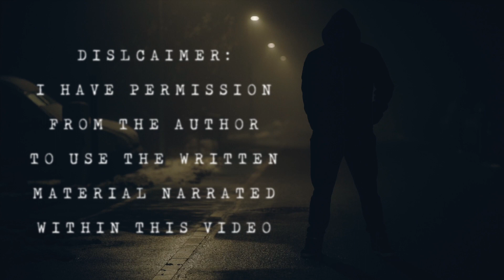SHE LOVES ME NOT, SHE LOVES ME | CREEPYPASTA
Be careful who you fall in love with.